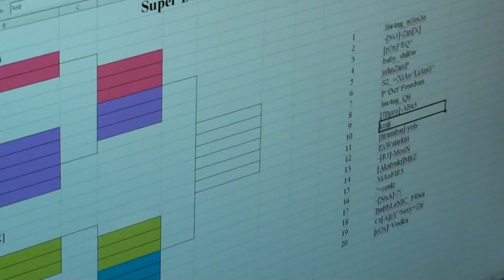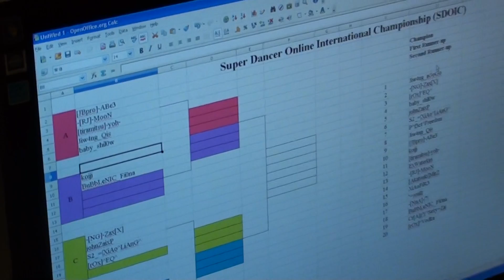SDOIC 2011 @ Blitzone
Marshal drawing pairings and songs for tournament